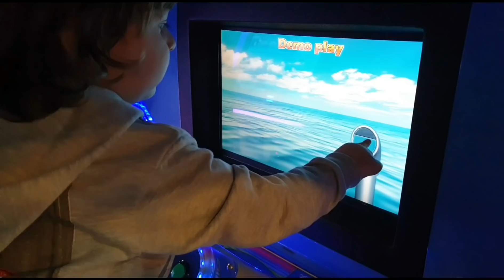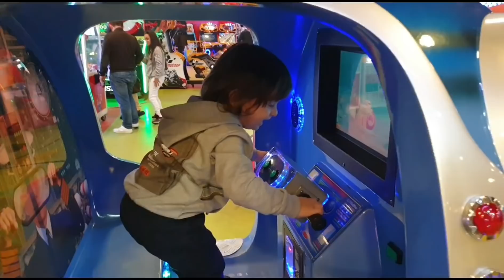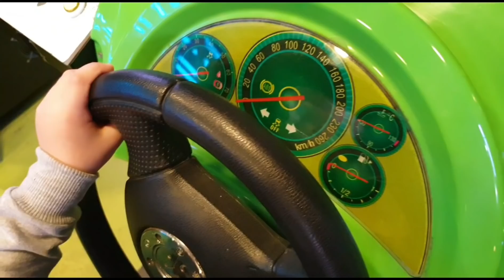Fatih selim en büyük jetonlu oyun alanına gitti onu bulmakta zorlandım jetonsuz oyuncaklara bindi